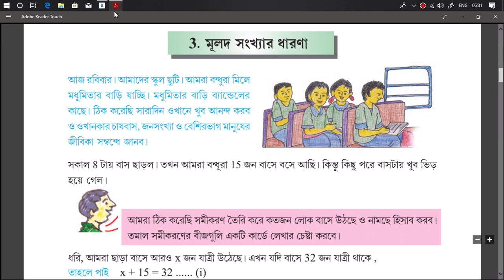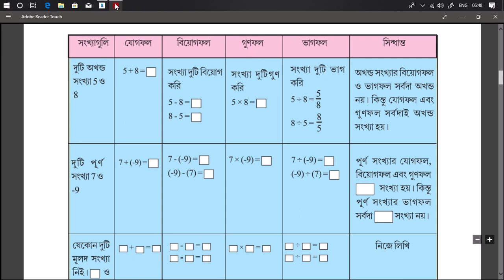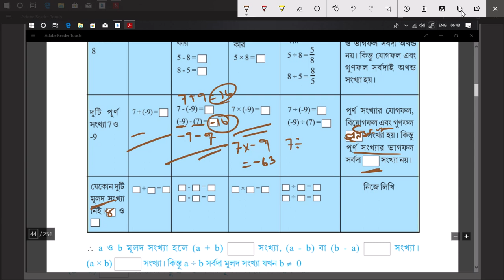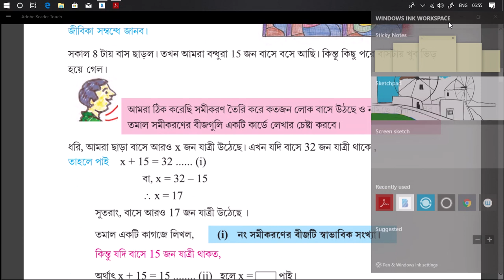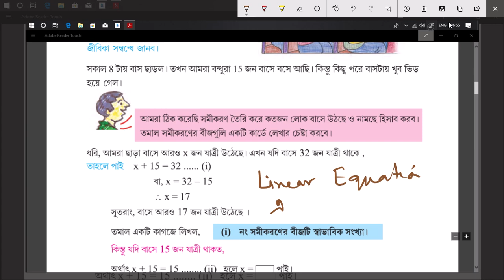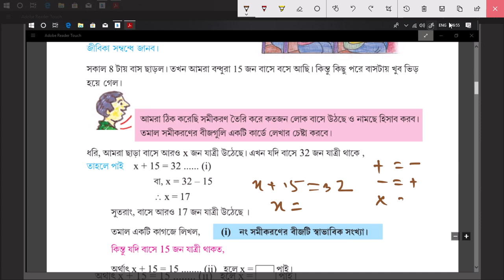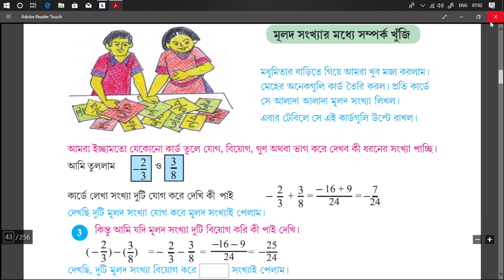class 8 maths rational number অষ্টম শ্রেণীর গণিত মুলদ সংখ্যা কষে দেখি ৩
এই ক্লাসে আমরা অষ্টম শ্রেণীর গণিত এর মুলদ সংখ্যা সম্পর্কে জেনে নেবো, এবং কষে দেখি ৩ এর কয়েকটি অংক সম্পর্কে জানবো।
একই সঙ্গে স্বাভাবিক সংখ্যা, অখণ্ড সংখ্যা, পূর্ণ সংখ্যা, বাস্তব সংখ্যা ও মুলদ সংখ্যা সম্পর্কে বিস্তারিক আলোচনার মাধ্যমে শিখে নেব।